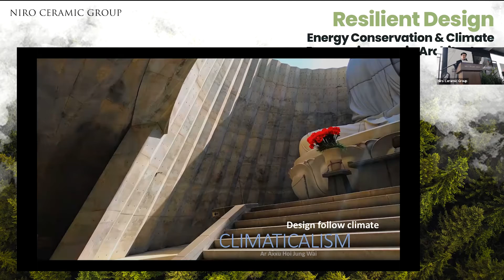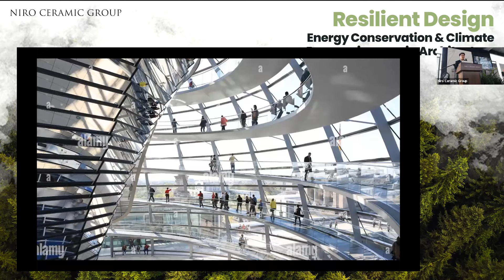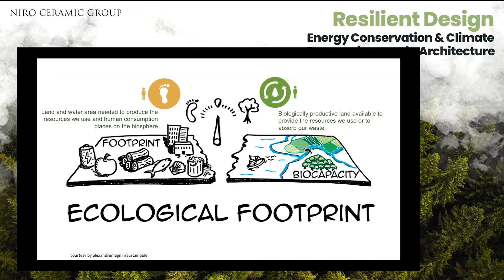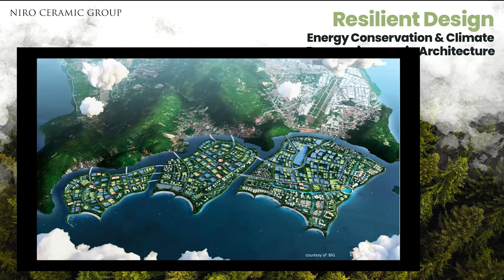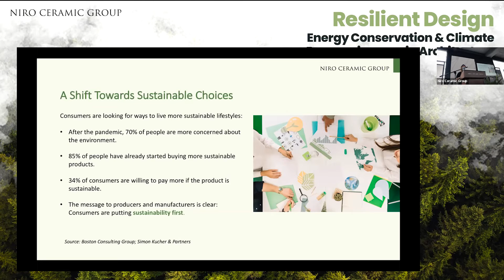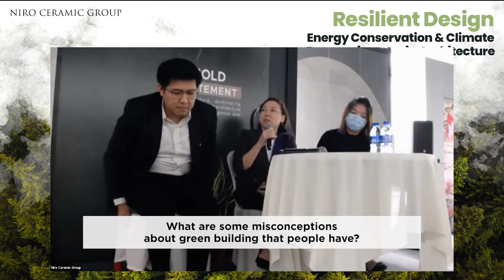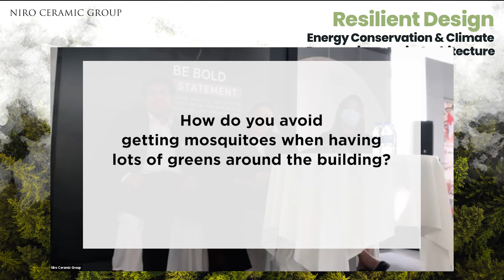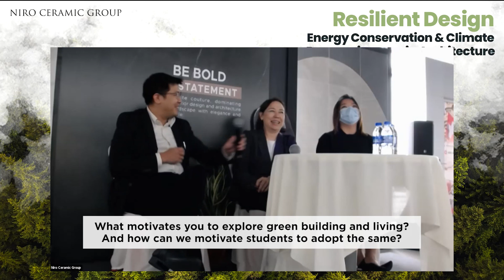Resilient Design:Energy Conservation & Climate Responsiveness in Architecture|Live Seminar Recording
Recorded live on 24 September 2022, Niro Ceramic Group hosted a seminar on ecologically-led thinking in architecture and design, featuring a panel of speakers that included Dr. Ar. Serina Hijjas (Principal Director of Hijjas Kasturi Associates Sdn. Bhd. & President of Malaysia Green Building Council), Ar. Axxu Hoi Jung Wai & Jasmine Yap, Product Marketer at Niro Ceramic Group.